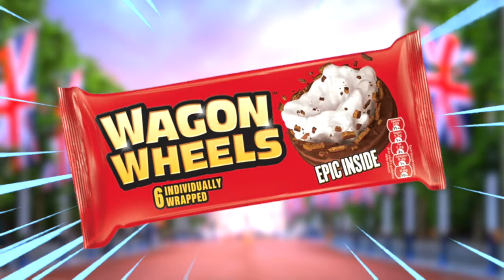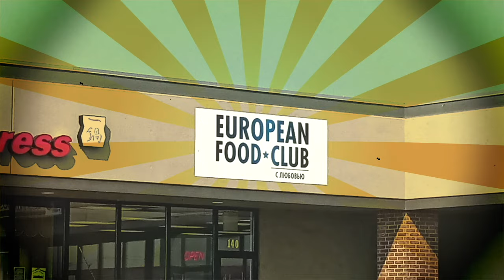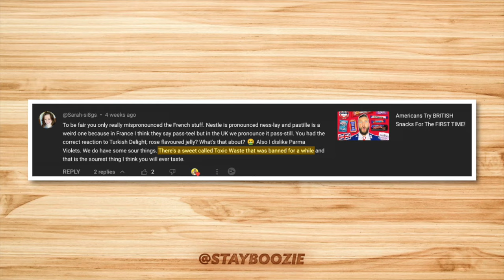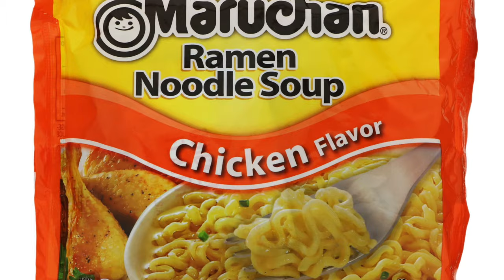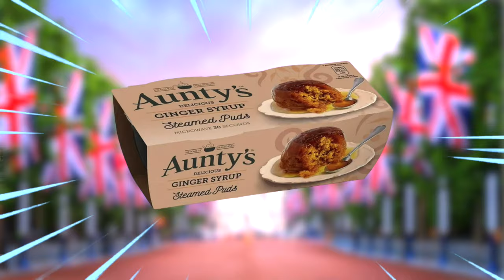Americans Try BRITISH Snacks For The FIRST TIME!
European Food Club:  880 S Main St # 140, Logan, UT 84321